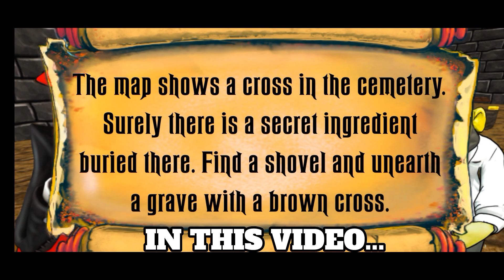THEY BURIED A SNAKE!?!. Vampire Neighbor Castle. Gameplay (Part 5)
So today I thought it was a person that would be buried, but it turns out they buried a snake?!

My Roblox username: HuntyEatsHunty